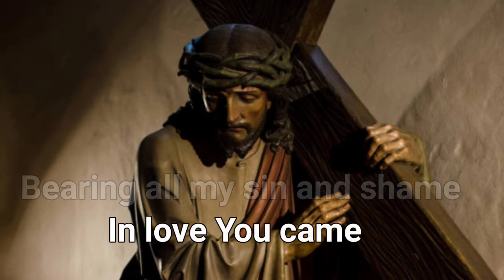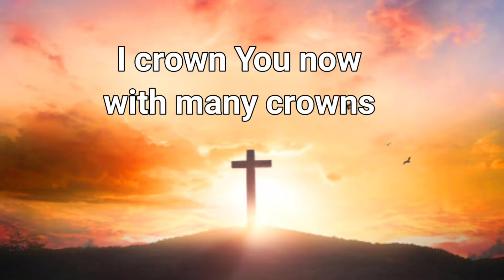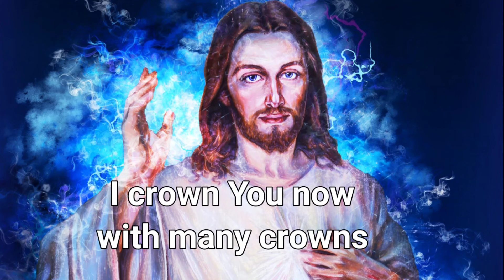WORTHY IS THE LAMB